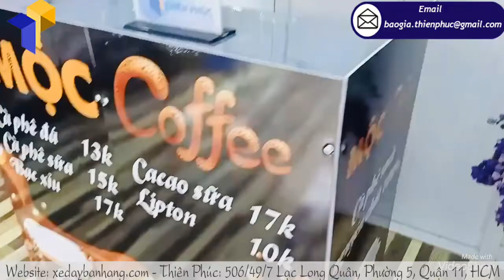Mẫu xe bán cafe mini làm mưa làm gió trên thị trường hiện nay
Tên Sản Phẩm: xe bán cafe mini
Kích Thước: W80 x H190cm
Quy Cách Kỹ Thuật:
+ Phần mái che: Ngang 100 cm x Cao 30cm

Chi phí thuê mặt bằng là khoản kinh phí khiến nhiều chủ cửa hàng bán nước ép trái cây phải đau đầu nhất. Những vị trí đắc địa thường tốn hàng chục triệu đồng cho 1 tháng. Đó còn chưa kể hiện nay bạn sẽ phải ký kết hợp đồng dài hạn và tiện cọc thuê nhà, một khoản tiền không hề nhỏ.

Chưa kể, bạn sẽ phải mất thêm khoản kinh phí nữa để trang trí và đầu tư các trang thiết bị, bàn ghế cho quán…Nhưng nay với xe bán cafe mini thì mọi chi phí đó đã được cắt giảm còn 1. Chẳng cần đầu tư chi phí mặt bằng vì bạn có thể bán hàng mọi nơi, không cần phải set – up trang trí và cũng chẳng phải mua các vật dụng, bởi đã được trang bị sẵn khi mua quầy cà phê take away lưu động.
xe bán cafe mini thiết kế nhỏ gọn, tiện lợi, đầy đủ các vật dụng và có thể di chuyển mọi nơi, mọi lúc. Nhờ vậy mà người bán hàng có thể dễ dàng đứng ép trái cây giao khách nhanh chóng. Đồng thời, cũng có thể thay đổi vị trí, địa điểm bán hàng khác nhau, chủ động hơn trong vấn đề tìm kiếm khách hàng tiềm năng, tăng nhanh doanh thu lợi nhuận

Thiết kế xe với decal trang trí và logo thương hiệu mặt trước và mặt sau nhìn trông rất lạ mắt, cực kỳ nổi bật. Điều này sẽ giúp bạn vừa tiết kiệm được khoản kinh phí quảng bá thương hiệu, vừa thu hút được nhiều đối tượng khách hàng, tăng thêm doanh thu lợi nhuận bán hàng
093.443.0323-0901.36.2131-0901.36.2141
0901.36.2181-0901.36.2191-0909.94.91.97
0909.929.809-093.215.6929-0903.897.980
Thời gian làm việc:
8h–17h30 (Thứ 2–Thứ 7)